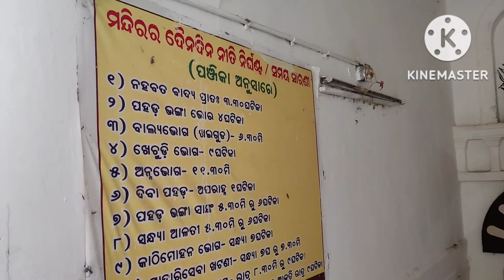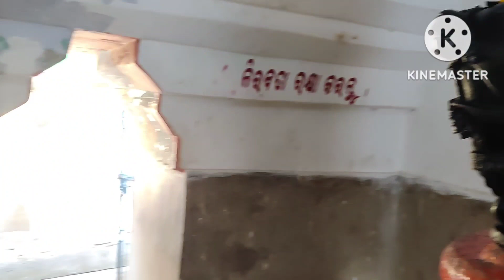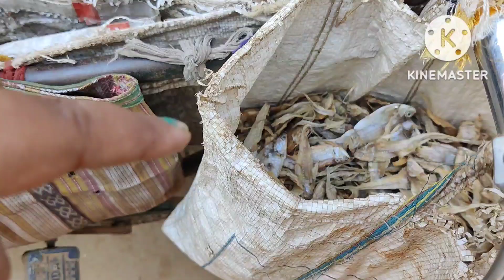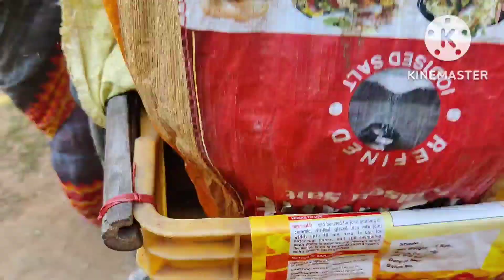ଆସନ୍ତୁ ଦେଖିବା କଖୁରେଶ୍ୱର୍ ମହାଦେବଙ୍କ ମନ୍ଦିର। ନିଖାନାନି ଘରେ ଗୋଟେ ଦିନ।